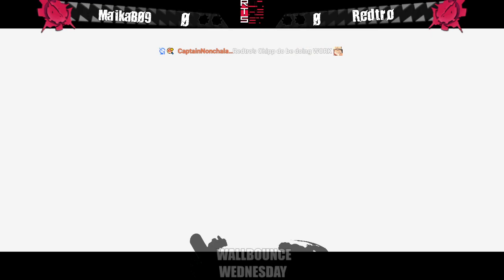RunTheSet™: MaikaB09 vs Redtro [12/08]